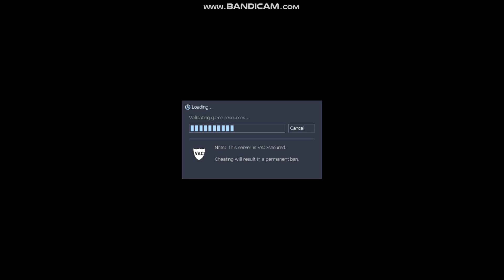Misfire's server gameplay 20 [Sven Coop 5.0]